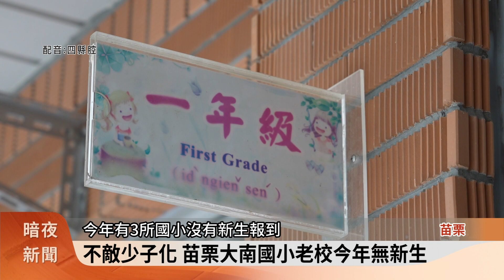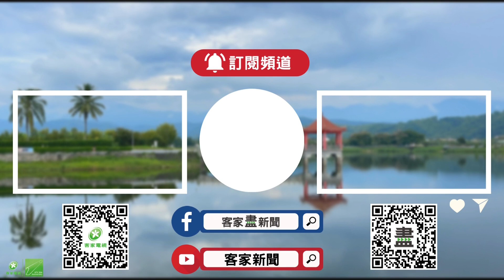苗栗偏鄉高齡化.少子化 今年3小校零新生【客家新聞20240524】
臺灣近10年來，全國國中小學生人數減少34萬多人，50人以下小校數量持續攀升，以苗栗縣為例，據苗栗縣教育處統計，今年度全縣小一新生數有4461人，有3校新生報到數掛零，偏鄉兩大困境在於高齡化、少子化，今年龍年出生率會不會得更好，我們先來看苗栗縣的情況。